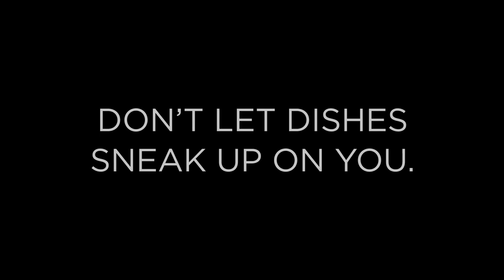Don't Let Dirty Dishes Scare You (Horror Parody) | Epicurious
Don't let dirty dishes scare you. Follow along with editor David Tamarkin as he prepares to cook breakfast, lunch, and dinner for 90 meals throughout the month.